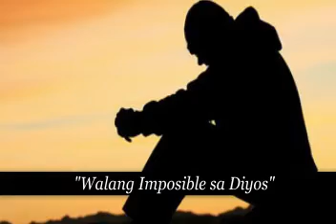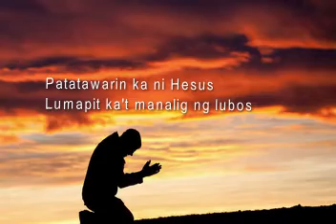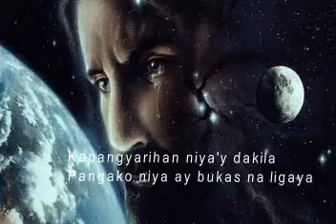Walang Imposible sa Diyos